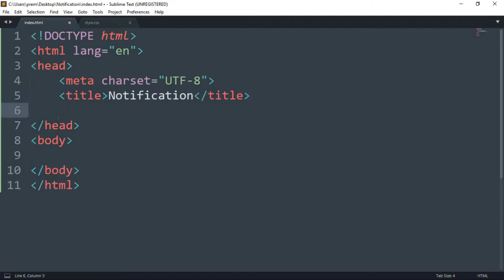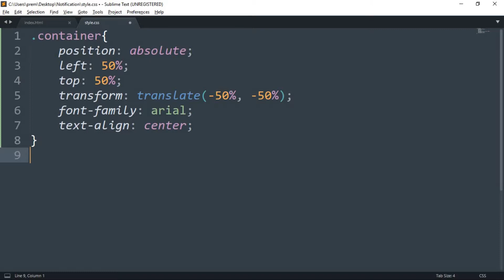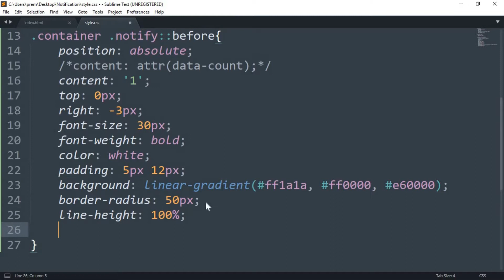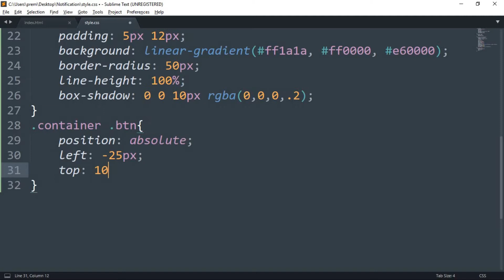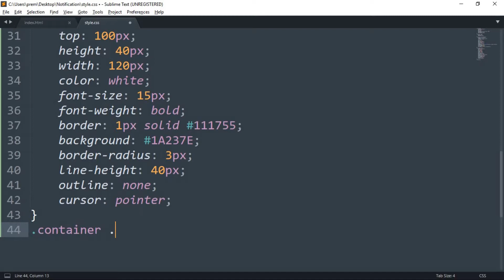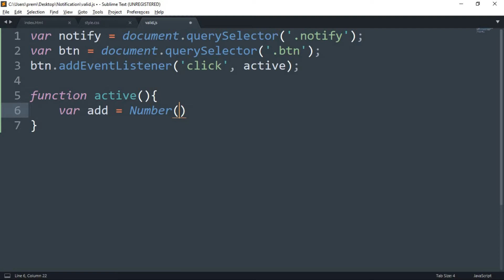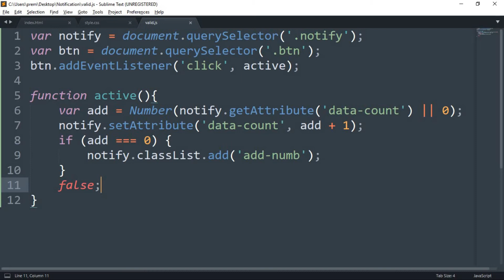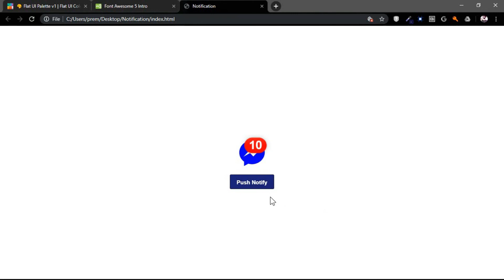Animated Notification Button using HTML CSS & Javascript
Song: Damon Empero ft. Veronica - Vacation [ King Step Release ] | Tropical House | | No Copyright